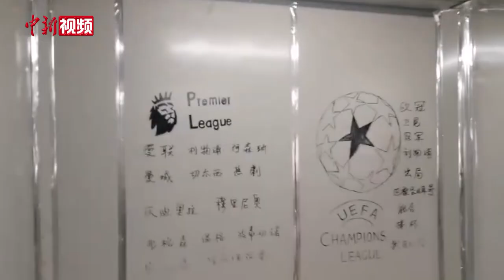暖！雷神山医院走廊变成“涂鸦墙”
4月15日，武汉雷神山医院正式休舱。记者来到雷神山医院病区，看到昔日忙碌的“战场”已经安静下来。病区走廊上医护人员留下的手绘涂鸦令人难忘，涂鸦墙上有为英超联赛加油的话语，有抗疫版《满江红》诗词，还有祝福武汉的绘画. 传达着战疫必胜的决心和对美好生活的期盼。